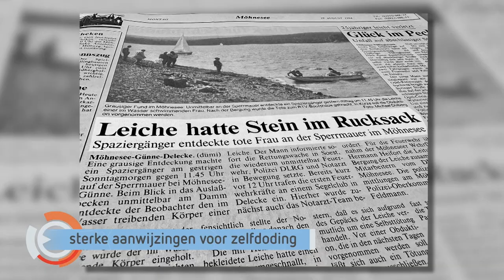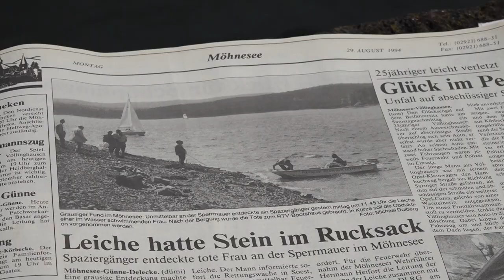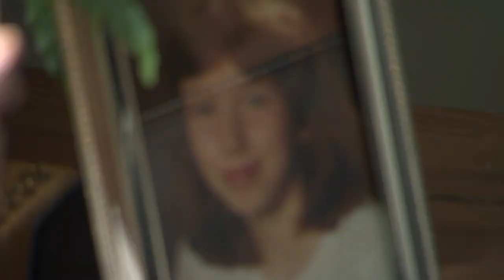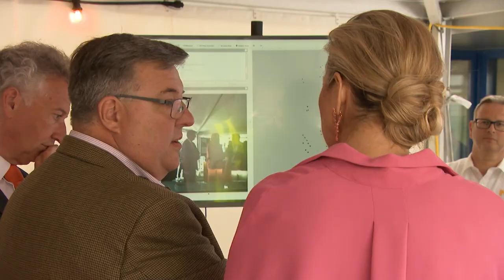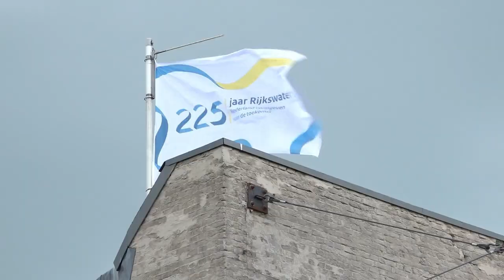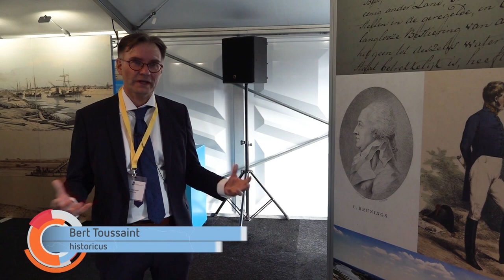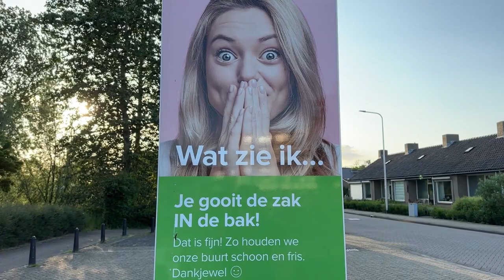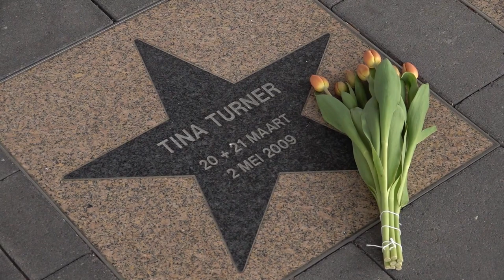GLD Nieuws 25 mei 2023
Inmiddels wordt steeds meer duidelijk over de dood van Maria van der Zanden.
Koningin Máxima bezoekt chipfabrikant NXP in Nijmegen.
Doesburg pakt illegale vuilstort aan met snuffelwerk.